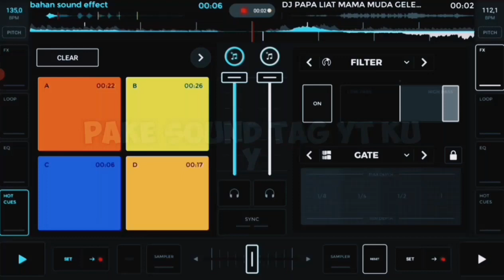DJ PAPA LIAT MAMA MUDA X DIAMOND IN THE SKY X YAKIN DEK 30 DETIK COCOK BUAT JEDAG JEDUG AM🔥🔥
LINK DOWNLOAD DI PIN COMENT Y

PAKE SOUND TAG YT KU BRE... / CANTUMKAN NAMA CHANNEL KU DI DESKRIPSI VIDEO KELAN

•BANTU KEMBANGKAN CHANNEL INI GUYS BIAR BISA 4000 jam  Tayang aminn..

•MAU REQUEST REMIX SOUND LANGSUNG COMENT AJA INSYAALLAH DI BUATIN

SUBREK.

Original song:
effect sound: windah Basudara